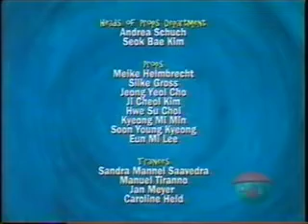Dragon - Dragon's New Hobby (REUPLOADED)